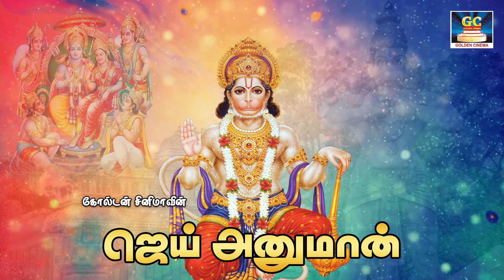துஷ்ட சக்தி விலக தினமும் காலை வீட்டில் கேட்க ஜெய் அனுமான் பாடல்கள் | Jai Hanuman Devotional Songs HD